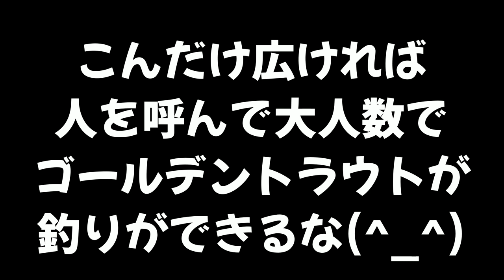【あつ森】島を工夫してゴールデントラウトを大人数で簡単に手に入れる方法！ #22【あつまれ どうぶつの森】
前👇
【あつ森】かくれんぼで使える全然バレないおすすめのかくれ場所を見つけたｗｗｗ #21

　　　　　　　　　　　　　　　　敬称略